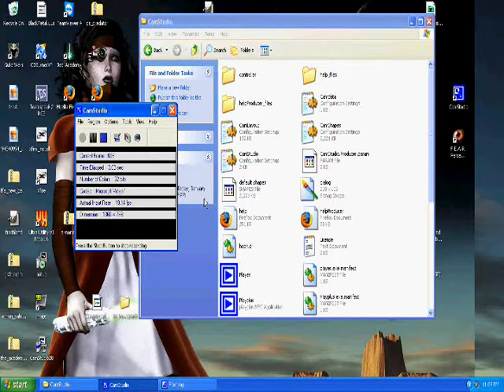Quality Check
Well, as the vid says, the first recording didn't work... at all.  I was very upset because I actually let out a pretty good shriek when this ass popped out of no where -- as I was telling Ness why I don't usually play FPS no less. ((YOU CAN'T SEE WTF IS BEHIND YOU))

Anyways, these are a couple of random clips from startup.  I'm a little worried that the screen recorder I have is being finicky, as you can see from the last half of the video flickering...  I'm going to record one more short video and see if it was the one time or not.